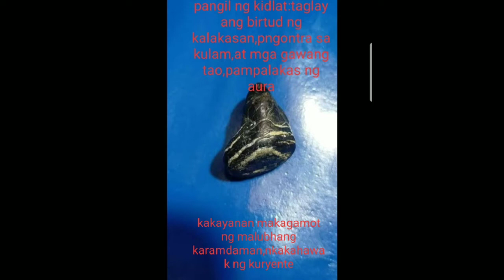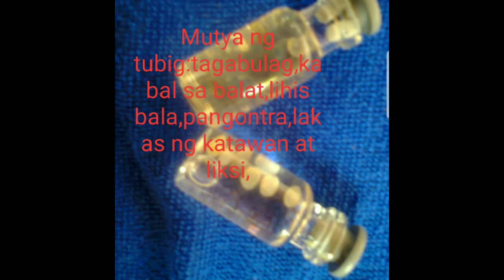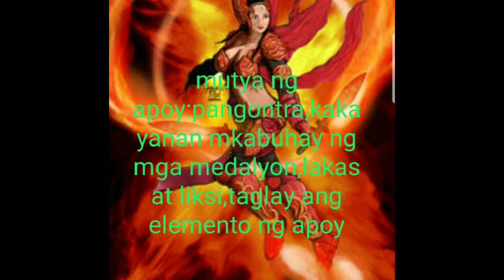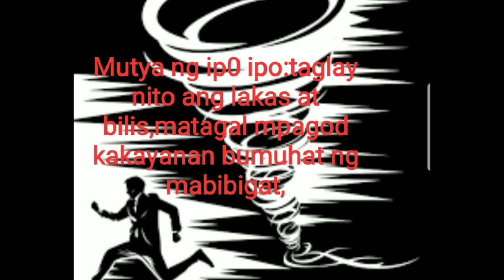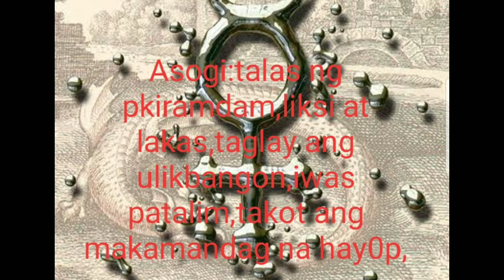Hanay ng mga mutya malalakas@Agimat13_jf